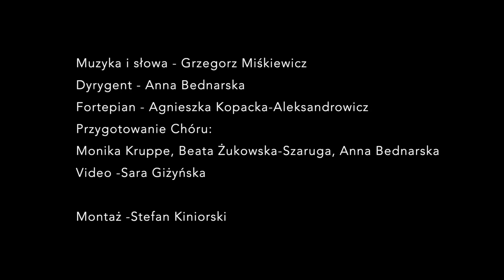G. Miśkiewicz - Dobry świat przyjaźni / Alla Polacca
Alla Polacca - chór dziecięcy i młodzieżowy przy Teatrze Wielkim Operze Narodowej
Dyrygent: Anna Bednarska
Fortepian: Agnieszka Kopacka-Aleksandrowicz
Przygotowanie chóru: Monika Kruppe, Beata Żukowska-Szaruga, Anna Bednarska
Wideo: Sara Giżyńska
Montaż: Stefan Kiniorski

The kind world of friendship
Lyrics: Grzegorz Miśkiewicz
Translation: Kinga Kłósek
Where the leaves have not yet turned green, when the birds are still silent, only a stream burbles loudly, gathering the snow from the fields;
There is a sad girl’s face in the window, the rain is falling behind the glass. Maybe she feels lonely, maybe she’s upset, maybe even crying, her tears hidden in the rain?

Don’t worry anymore, don’t waste your tears – the gloomy days will soon go away and the brightness of spring will come. In a few days, before long, we’ll meet again under an elder tree, where a bird sings – let’s sing with it!
Everything all around us comes to life, shines in the ocean of greenness. It’s the time of joy, when the faith in the gifts of our kind world flourishes. We’ll get through tough times together. There’s kindness, love, and friendship in our hearts, but how can we speak about it? We’d rather sing…

Where the wind transforms last year’s leaves into dust, only the ground waits calmly for the rain;
There is a sad boy sitting in a house, with tears in his eyes. Maybe he feels lonely, maybe he’s upset, and he’s crying, with big tears falling down his face.